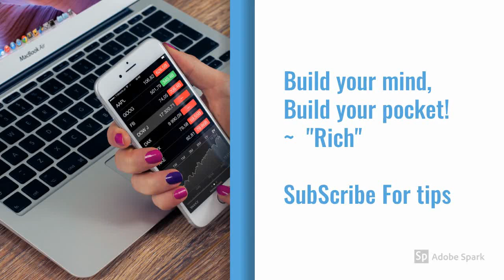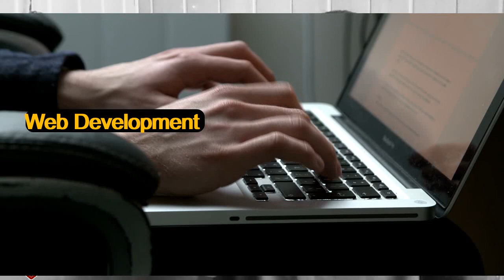6 most profitable business ideas to start 2021 in Ghana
In this video, I will share with you 6 most profitable business ideas to start 2020 in Ghana (How to Make Money in Ghana). Hope this be helpful to you...